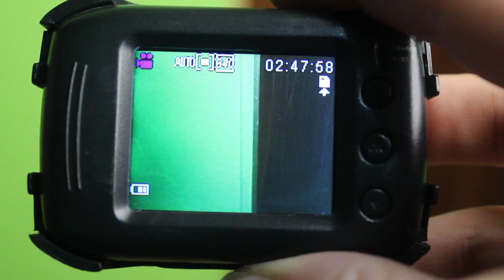80 GODZIN FILMU CZAS ZACZĄĆ!!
Tak jak z obietnicami tak zaczynam kręcić pierwsze 80 godzin filmu :) mam nadzieję że wszystko wypali :)